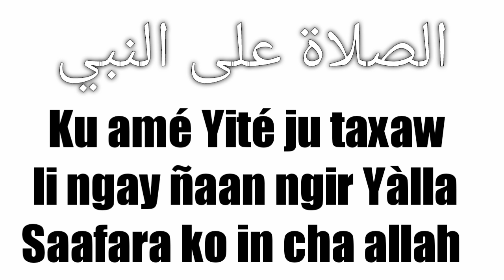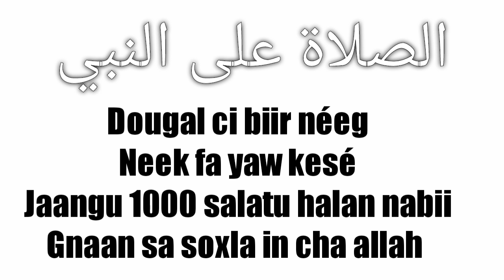Ku amé Yité ju taxaw li ngay ñaan ngir Yàlla saafara ko in cha allah